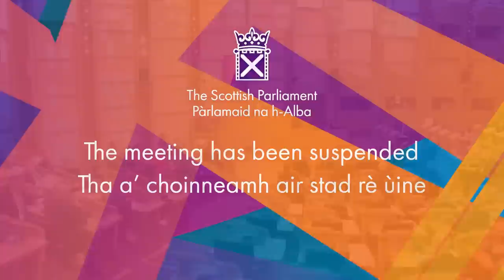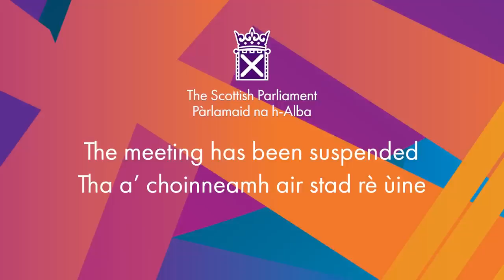First Minister's Questions - 30 March 2023